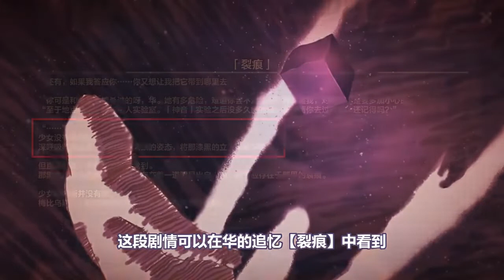《崩坏3》剧情解析！华也可以侵蚀？梅比乌斯给华送了新外挂！崩坏